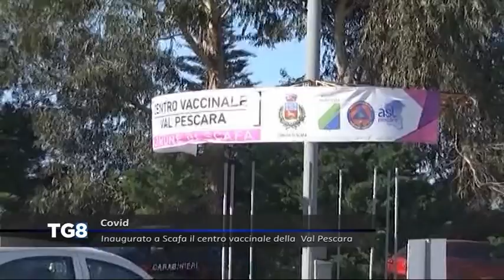LIVE Scafa - Inaugurato il centro vaccinale della Val Pescara